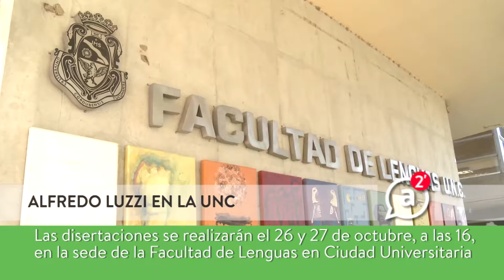Alfredo Luzzi dará conferencias en Córdoba - 25 de octubre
El intelectual italiano Alfredo Luzzi, docente de distintas universidades europeas, ofrecerá dos conferencias en Córdoba. Las mismas estarán referidas a  la lengua y la literatura italianas.